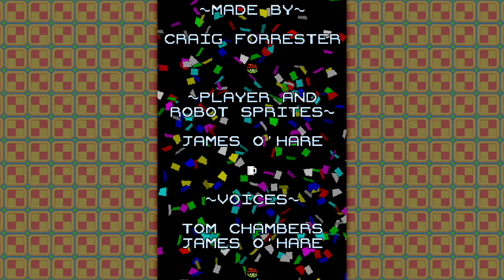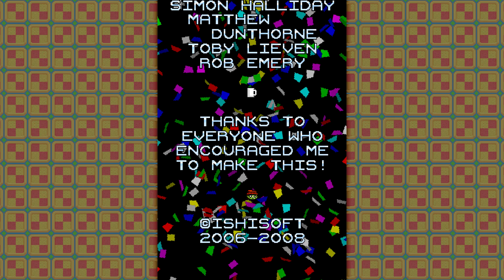"Johnny Platform's Biscuit Romp" Xbox Live Indie Game playthrough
A playthrough of Craig Forrester's indie game, released December 2008.

Originally released as a homebrew game for Nintendo DS around 2007, later found a home on the Xbox Live Indie Games platform, which explains the vertically-orientated screen! Stomp robots to open the exit, with a side of block-pushing and the like for good measure. Cracking good game, though this version has since been delisted with the rest of the XBLIG library.